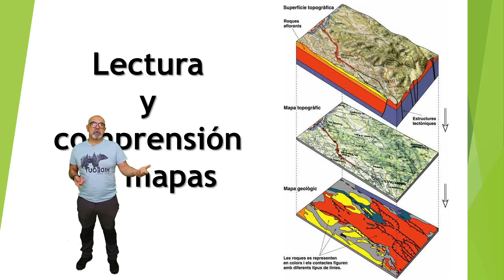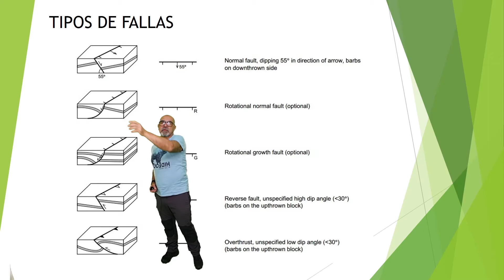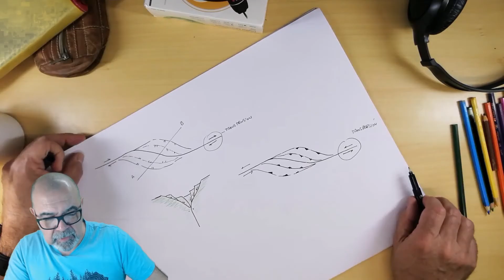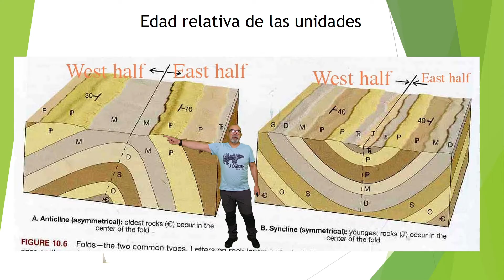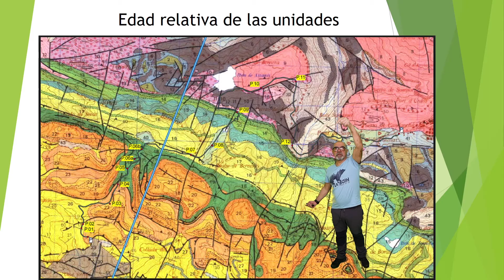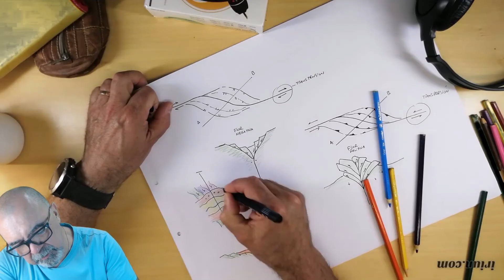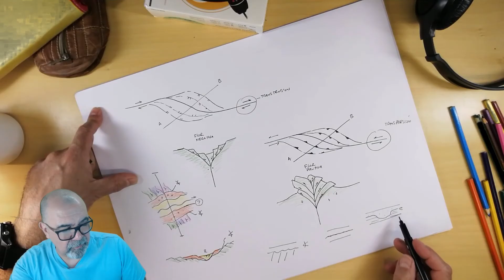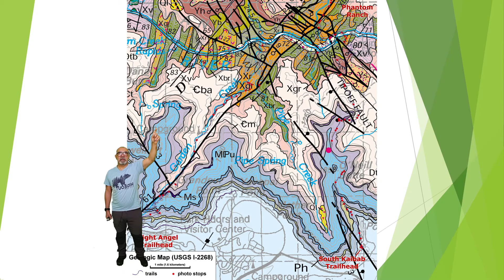Lectura de mapas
Clase de la Cátedra de Geología Histórica y Estratigrafía